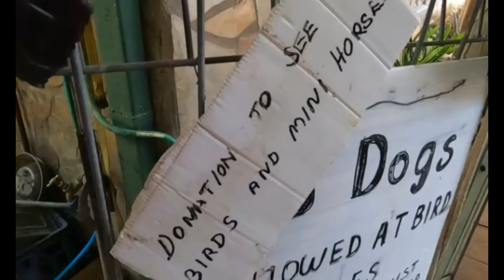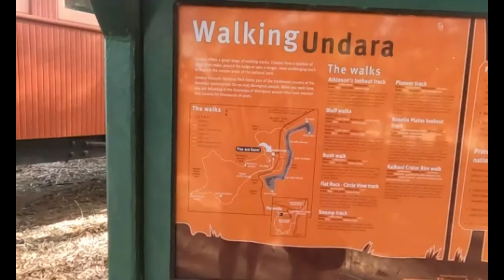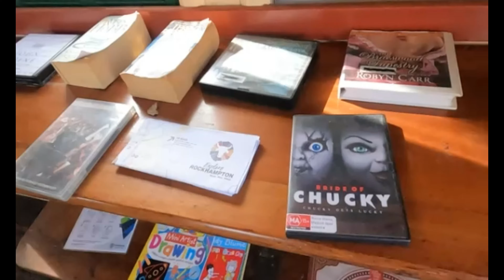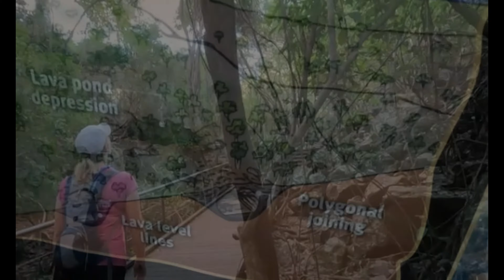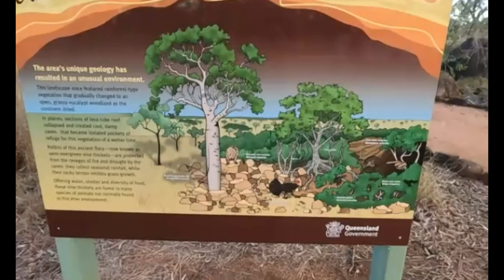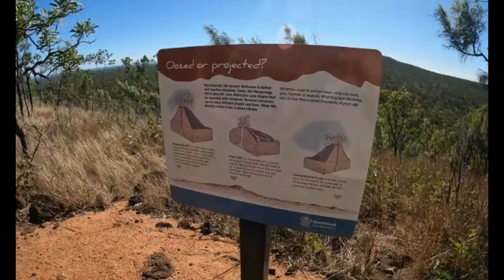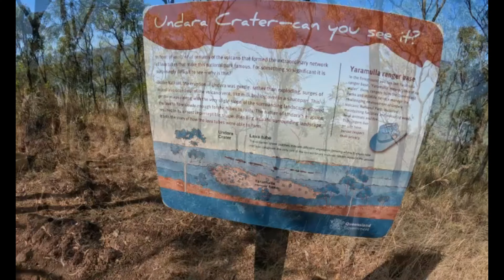Undara Volcanic National Park June 2023